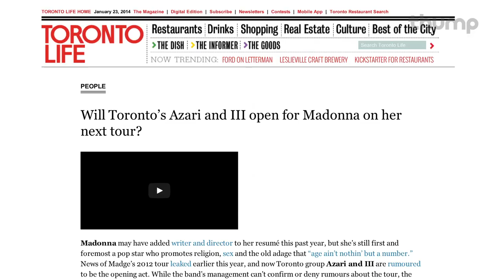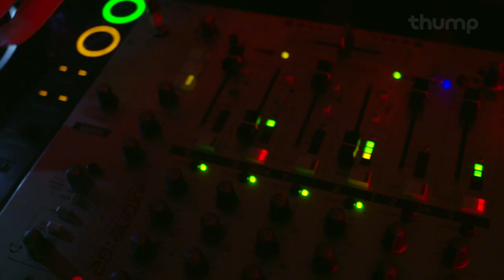Call Me Fonzy: Modular Synth Madness with Alphonse from Azari & III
Wild times in the studio in with Alphonse Alixander Lanza III of Azari & III and The Cruelty Party and the label Idol Hanse. Hosted by THUMP writer/Brooklyn DJ Jubilee.